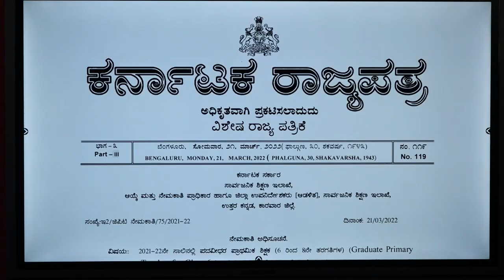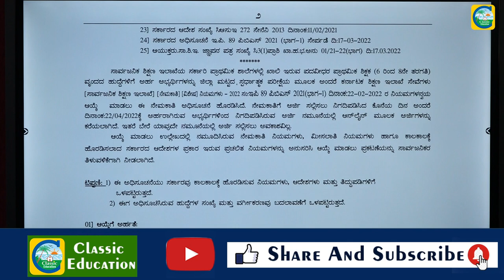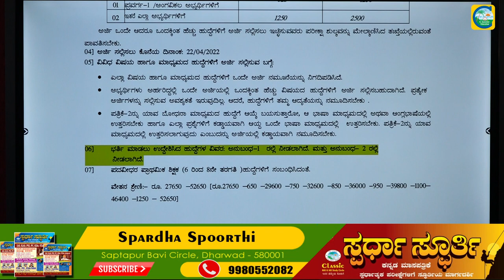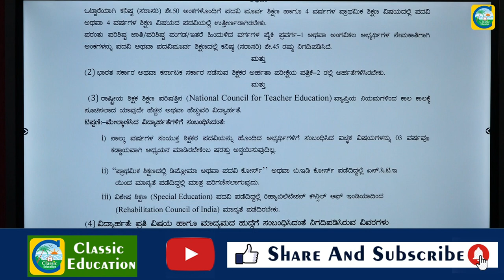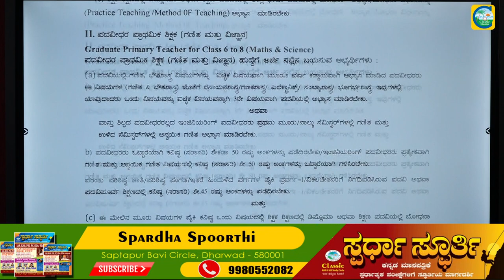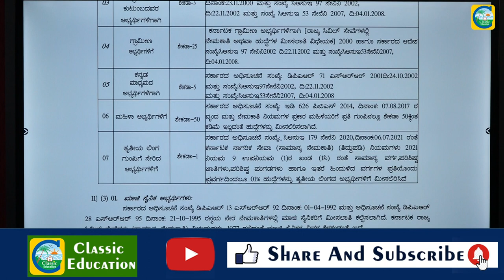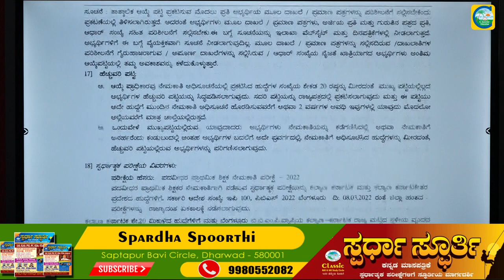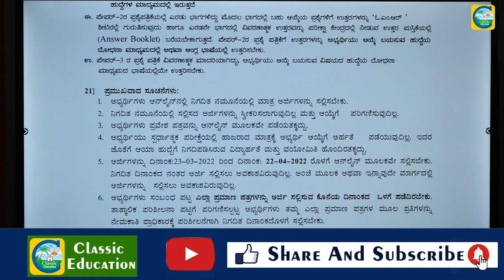15000 ಶಿಕ್ಷಕರ ನೇಮಕಾತಿ ಅಧಿಸೂಚನೆ ಪ್ರಕಟ||ಜಿಲ್ಲಾವಾರು ಹುದ್ದೆಗಳ ಸಂಪೂರ್ಣ ಮಾಹಿತಿ||ಉದ್ಯೋಗ ವಾರ್ತೆ